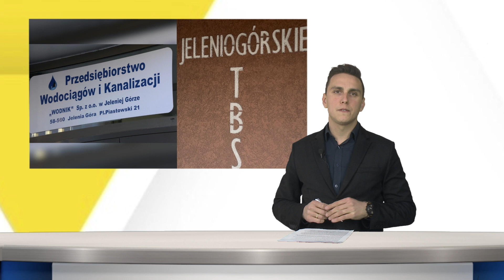11.03.2022 r. Serwis Informacyjny TV Dami Jelenia Góra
1. Jelenia Góra solidarna i pomocna
 2. W Siedlęcinie robią siatki maskujące dla walczących Ukraińców
 3. Muzyczno-taneczne widowisko w Galerii Karkonoskiej